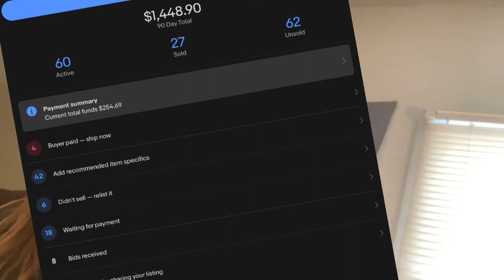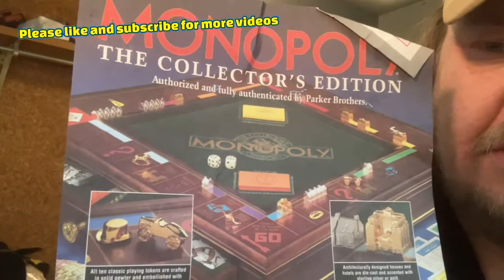Mr. know it all room is trashed￼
Right after looking at boxes and totes the aftermath of two days of not cleaning after ourselves which never happens I like to keep my place clean but we had a downgrade and we bought a whole bunch of storage units we’re going to get through this I’m gonna get it all organized get it all inventory up you’re going to see us throughout the whole thing If you want to check out some of our stuff here’s our eBay stuff￼￼